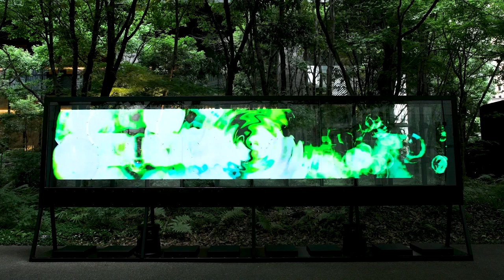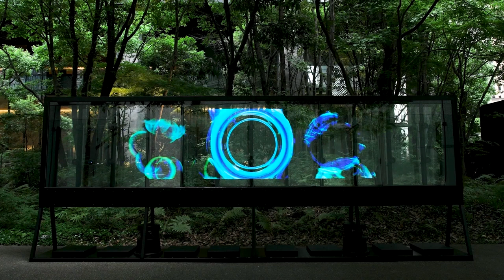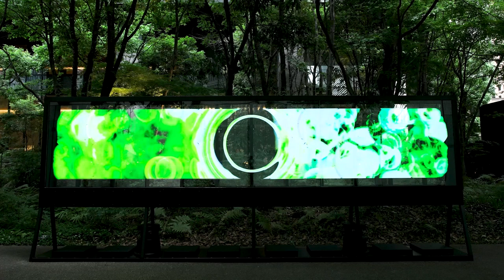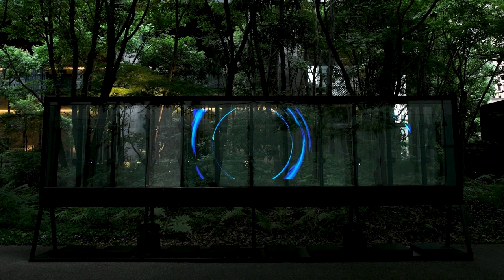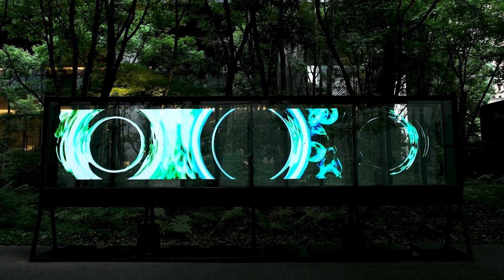Yoichi Ochiai, nullの木漏れ日, 大手町の森, 2022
「nullの木漏れ日」（Sunbeam of null in forest） は、3Dホログラム（3D Phantom(R)）を活用したメディアアートで、落合氏が創作のテーマにしている「デジタルネイチャー（計算機自然）」というビジョンをもとに「大手町の森」をインスタレーション※作品にしました。本作品は木漏れ日と計算機自然の間の探求から生まれました。「デジタルネイチャー」とは、「コンピュータと自然が親和することで再構築される新たな自然環境」として捉えられる世界像を表しており、「大手町の森」に風景を変換する作品を展示します。
「nullの木漏れ日」（Sunbeam of null in forest） は、空即是色色即是空と言われるように，デジタルによって物質性と離れて生まれる木漏れ日と，デジタルによって突如として生じうる可能性の関係を惹起するメディアアートになっています。
※作品を単体としてではなく、展示する環境と有機的に関連づけることによって構想し、その総体を一つの芸術的空間として呈示すること。

会期：2022年6月9日～7月8日
会場：大手町タワー内「大手町の森」
主催：東京建物株式会社
作家：落合陽一
協力：Emohaus inc. / Phantomサイネージ株式会社
展 示 時 間：18:00～23:00
料金：無料